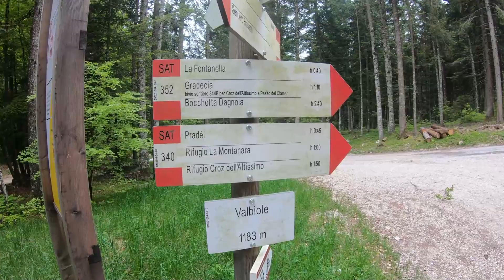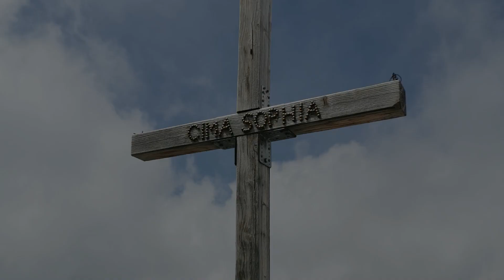Cima Sophia (Dolomiti di Brenta) - 02/06/2021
PUNTO DI PARTENZA: Parcheggio Valbiole - Andalo
PUNTI DI RISTORO: Rif. La Montanara (m.1600)
TIPOLOGIA DI PERCORSO: Prima strada forestale poi sentiero
DISLIVELLO: m. 1223
CHILOMETRI: 13.5 km